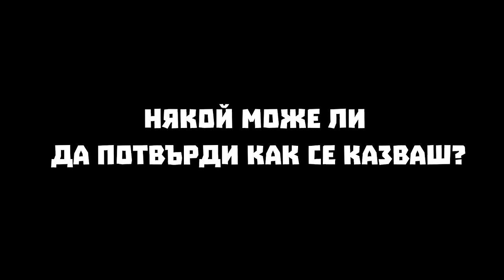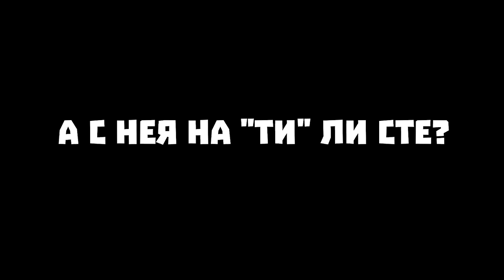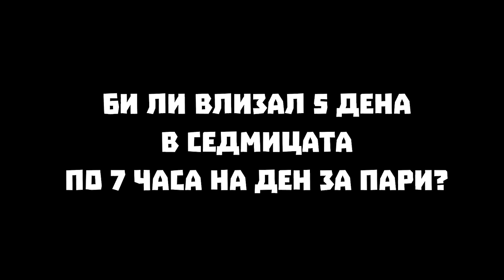Fasching 2019: Once upon a time | Sleeping Beauty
С любезната подкрепа на Telus International.